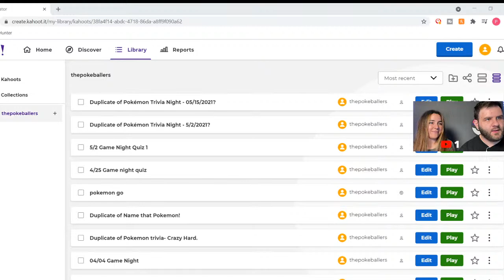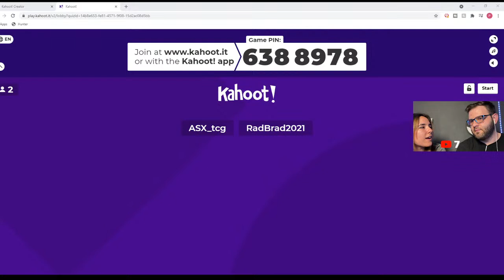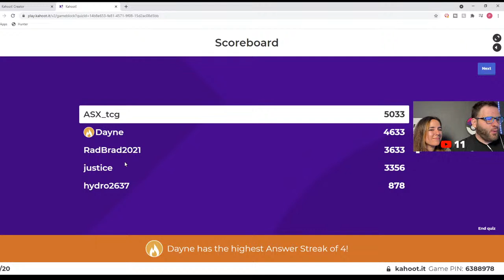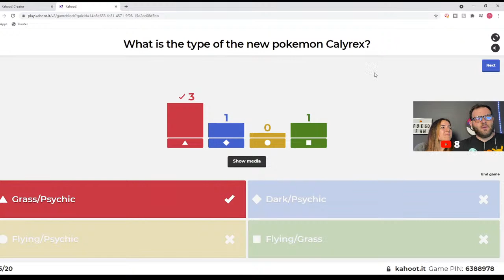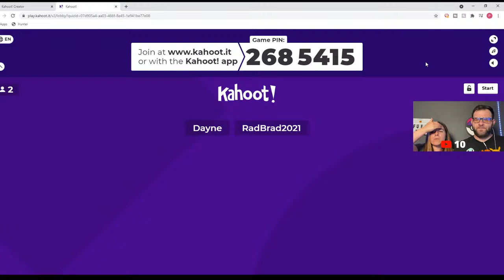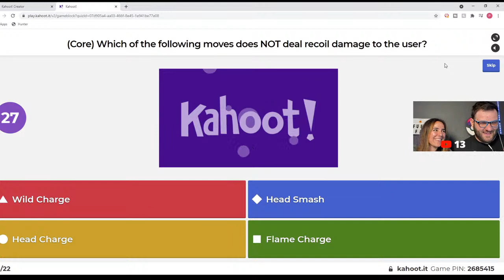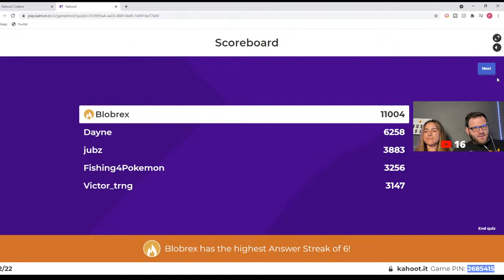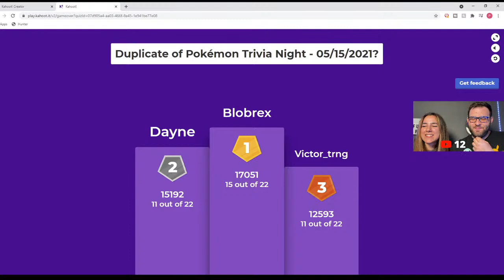GIVING AWAY POKEMON CARDS AND CODE CARDS! POKEMON TRIVIA NIGHT